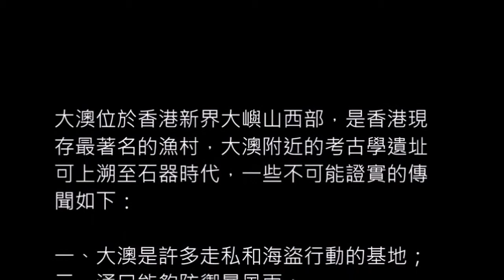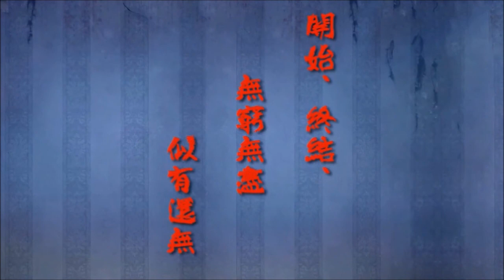零 zero - 第18集 - 大澳黑夜 (上)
歡迎大家來到「零 zero」，一個充滿神秘、
懸疑的國度，亦會帶給你一些思考的問題！
一個絕對中立，不偏不倚的角度，去探索世
界各種古怪現象。（未來有一些鏡頭，或資料
可能會引起各位情緒不安，敬請留意！）